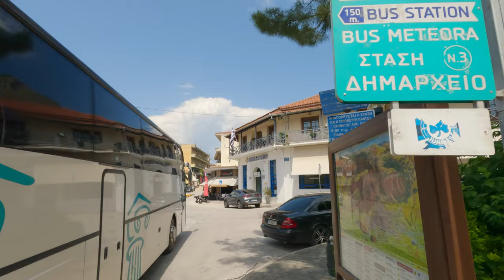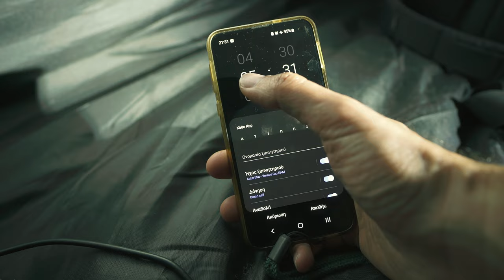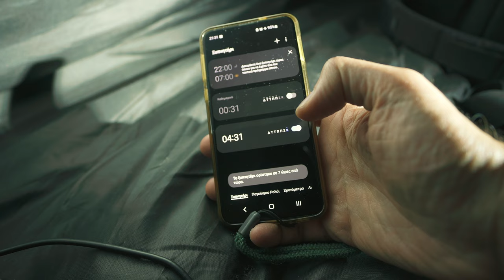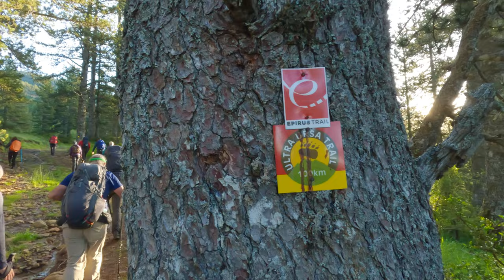Διάσχιση Φλέγκας στην Πίνδο, Βάλια Κάλντα και Αρκουδόρεμα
Ο Ιούνιος ήταν ένας βροχερός και σχετικά ψυχρός μήνας αλλά τα διάφορα τερτίπια του καιρού τελικά δεν κατάφεραν να μας εμποδίσουν να κάνουμε τη διάσχιση. Σχεδόν 25 χιλιόμετρα με πολλές εναλλαγές τοπίων και καιρού.

Ξεκινήσαμε από τη λίμνη Αώου, ανεβήκαμε στην κορυφή Φλέγκα (Μαυροβούνι), κατεβήκαμε στις αλπικές λίμνες Φλέγκες κι από εκεί στην καρδιά της Πίνδου που είναι η Βάλια Κάλντα, το Αρκουδόρεμα με κατάληξη τη Βοβούσα.

Δείτε όλη τη διάσχισή μας σε ένα χορταστικό επεισόδιο γεμάτο με πολλές εναλλαγές τοπίων.

Ενότητες:
00:00 Εισαγωγή
02:22 Πηγαίνοντας στη λίμνη Αώου
04:57 Κατασκήνωση δίπλα στη λίμνη
10:15 Πρωινό ξύπνημα
11:20 Ξεκίνημα πεζοπορίας
16:02 Αλπικά λιβάδια
19:57 Κορυφή Φλέγκα
22:22 Αλπικές λίμνες Φλέγκες
24:52 Στο δάσος της Βάλια Κάλντα
28:07 Αρκουδόρεμα

Εξοπλισμός:
📷 Sony a6500  + Zeiss 16-70 f/4 + Sony 11mm f/1.8
📹 GoPro Hero 11
🎥 Insta360 X3